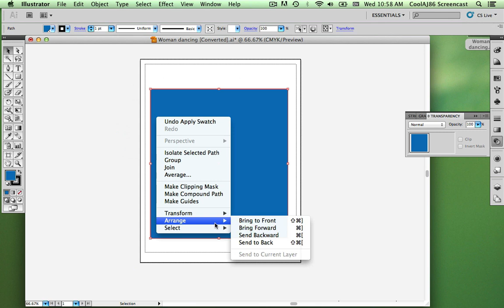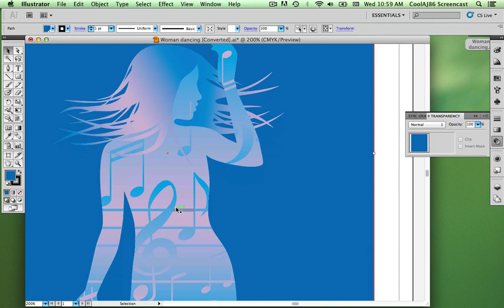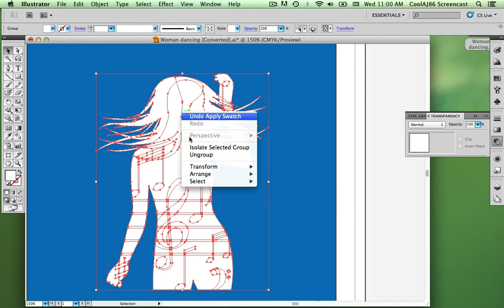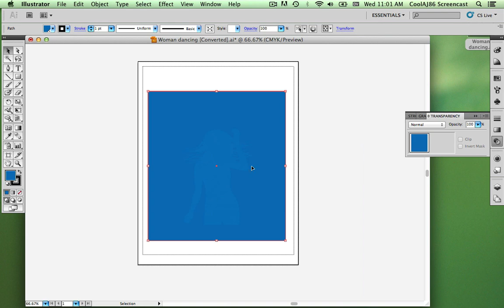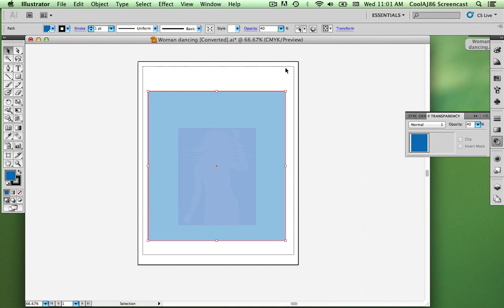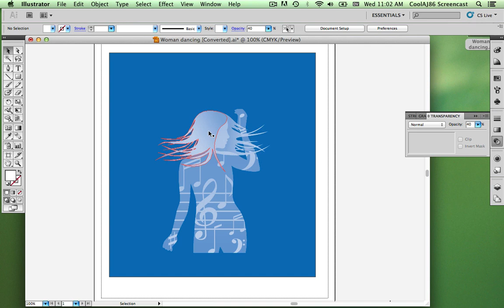How to Create a Transparent Gradient or Complex Watermark in Illustrator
I was creating a poster for my DJ business and my designer friend tells me "You should put an image of a person on it. Images of people increase engagement." I found this great image of a girl dancing from iStock that I wanted to use, and then I had to figure out how to make her into a gradient.

My first attempt gave me a flat silhouette that didn't show the texture of the face, but then I found this trick to get that complex watermark effect.